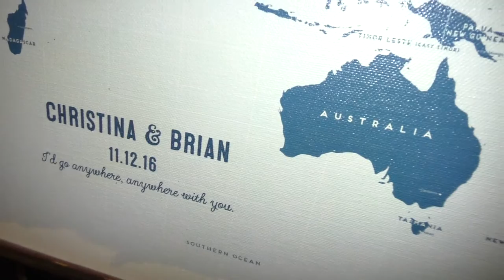Elkridge Furnace Inn wedding - Brian Christina wedding - November 12th 2016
Brian and Christina held their wedding and reception at the Elkridge Furnace Inn in Elkridge Maryland on November 12th 2016.